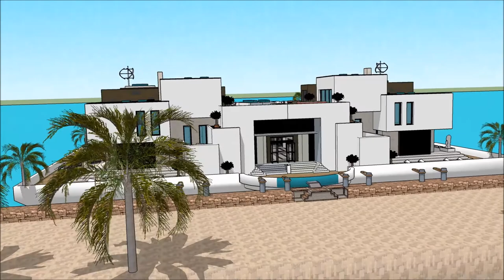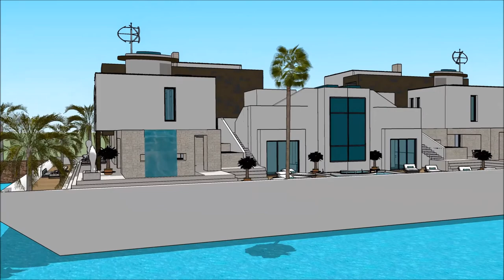YATE THE PHILIPPINE BOAT SHOW 2018 & NAUTICAL LIFESTYLE SEA EXPO LUMULUTANG NA BAHAY BANGKA BAHAY L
The houseboatzania launching an innovative high-end luxury yacht houseboat home design potentially as a display of exhibition of the YATE THE PHILIPPINE BOAT SHOW 2018 & NAUTICAL LIFESTYLE SEA EXPO LUMULUTANG NA BAHAY BANGKA BAHAY  L.

The collection of the Houseboatzania concept of YATE THE PHILIPPINE BOAT SHOW 2018 & NAUTICAL LIFESTYLE SEA EXPO LUMULUTANG NA BAHAY BANGKA BAHAY  L consists of high luxury and architectural art pieces in minimalism combined with living on the waterfront of the harbour of

The houseboat yacht design has the basis to sustain living with high standards and contemporary structural design at YATE THE PHILIPPINE BOAT SHOW 2018 & NAUTICAL LIFESTYLE SEA EXPO LUMULUTANG NA BAHAY BANGKA BAHAY  L with numerous of prospects for excessive living and celebrating the desire of life worldwide: